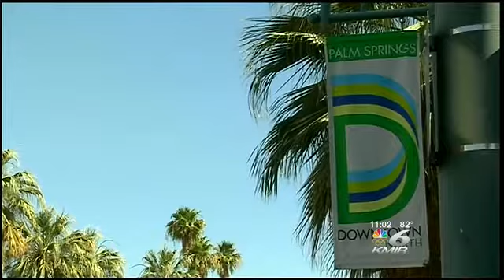Measure J Commission Meets for the First Time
A group of people in Palm Springs are now working on how to spend your tax dollars for the betterment of the city.